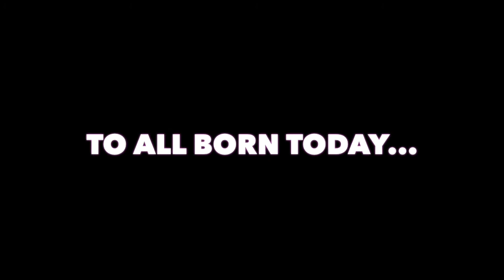WIND BLOWS WHERE IT WISHES SPIRIT is spirit FRESH is fresh